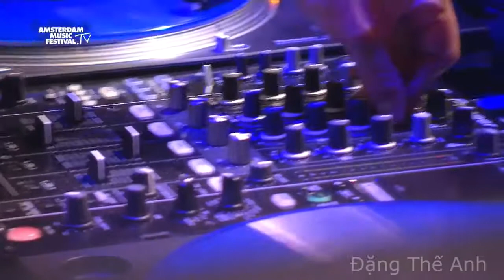DJ Snake Lean On Get Low Turn Down for what Middle Live @ Amsterdam music festival 2015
SOH AS MELHORES!!!

MUSIC PLACE O LUGAR DA SUA MÚSICA EH AQUI!!!